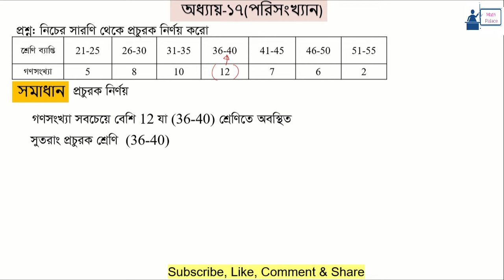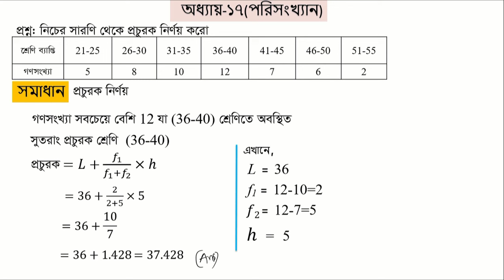পরিসংখ্যাণ প্রচুরক বের করার সহজ নিয়ম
পরিসংখ্যান_এর_আয়তলোখ_গনসংখ্যা_অজী ব_রেখা অঙ্কন
মধ্যক_ও_প্রচুরক নির্ণয়
গড়_মধ্যক_ও প্রচুরক_নির্ণয়